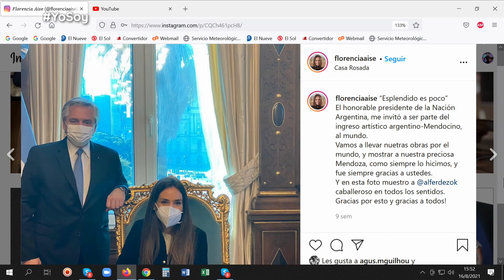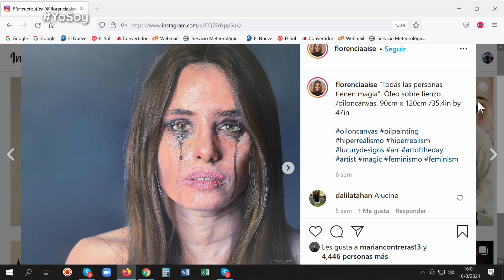FLORENCIA AISE EN "YO SOY"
La artística plástica del momento  habló  de como el arte la salvó y la llevó a lugares extraordinarios. Un repaso de su pasado y su presente que te sorprenderá.